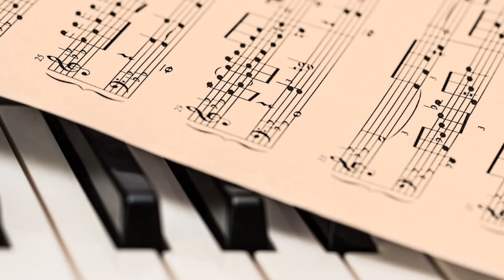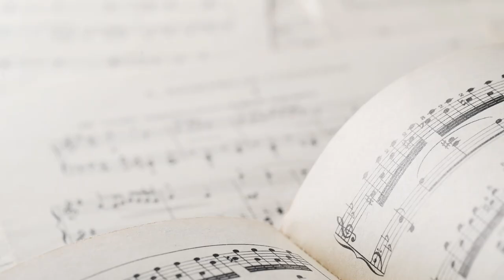Voci dal coro: come nasce il coro parrocchiale "Santi Martiri dell'Uganda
Come nasce il coro parrocchiale dei Santi Martiri dell'Uganda (Diocesi di Roma)? Da chi è composto? A ripercorrere le tappe salienti, nella prima puntata di "Voci dal coro", è la direttrice Angela Drago Ragusa. «Nella primavera del 2013 nasce un piccolo coro con il buon proposito di accompagnare l'assemblea nel canto liturgico. Una breve ma intensa esperienza che lasciò in alcuni di noi un piccolo seme».

«Lentamente il sogno diventa realtà. L'autunno del 2017 porta una ventata di novità e cambiamenti fino alla collaborazione con il maestro Stefano Sinisgalli».

Il coro parrocchiale dei Santi Martiri dell'Uganda «non è un coro di professionisti, ma è fatto da bambini, dei giovani, delle mamme e dei papà. O meglio, come definito da monsignor Marco Frisina, è un po' la sintesi della parrocchia».